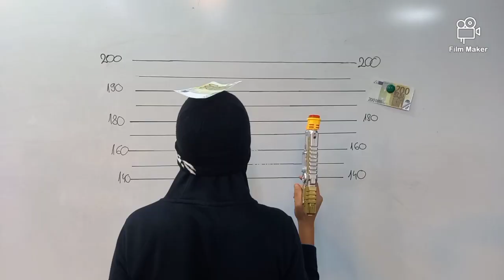Trailer 2021 - Group: B4cBL Money Heist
Teacher: Ivan Petrić